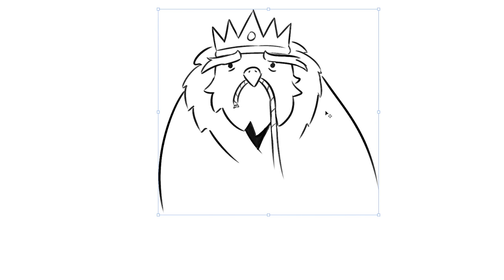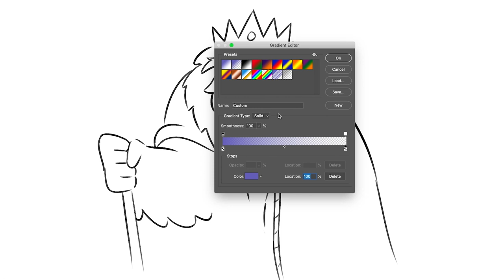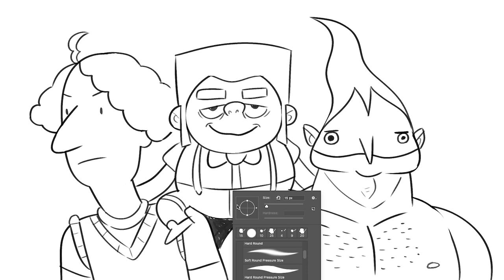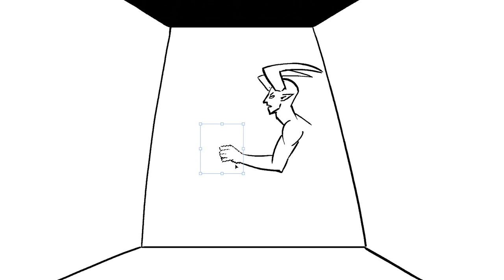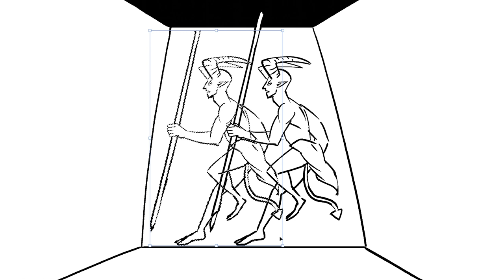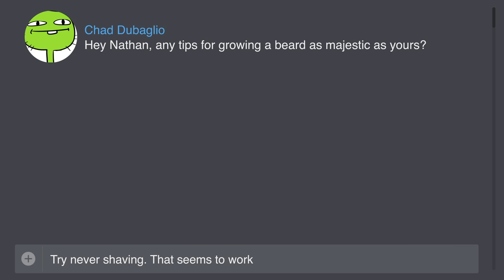Artists Draw Final Fantasy Bosses (That They've Never Seen)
Not in CANADA, AUSTRALIA, NEW ZEALAND or the U.S?

Tristan Cooper returns to inspire dream stooges and a demonic wall. Jacob comes out as anti-Doug.